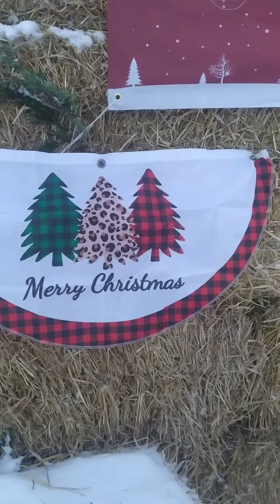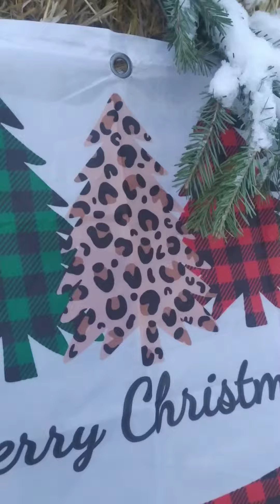Новогодняя фотозона в нашем приюте. Самое главное ЁЛКА Искусственная!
Дорогие Друзья!!!
У нас часто спрашивают, какие продукты нужны животным, что необходимо для хозяйственных нужд приюта.
Мы составили список самого необходимого, всё, что нужно нам каждый день, для того, чтобы наши животные были сыты и ухожены.
ПРОДУКТЫ:
- мясо говядины, козлятины, баранины, курицы, индейки, так же куриные и индюшачьи шейки, куриные головы, сердечки, желудки, суточные цыплята - это для наших хищников: Атоса, Марыси, Софии, Маруси, собак, лис, хищных птиц. В день нам необходимо 40 кг мясных продуктов.

- пшеница, овёс, дроблёнка, геркулес - это для наших лебедей, уток, кур, нутрий, дикообраза, кроликов и копытных. В день у нас уходит два 50 кг мешка мешанки.
- морковь, капуста, свекла, кабачки, огурцы, яблоки, бананы, груши - это для копытных, нутрий, дикообраза, кроликов, обезьян. В день уходит 25 кг овощей и фруктов (всё вместе).
- речная рыба, только мелочь - для водоплавающих птиц, медведя. В день уходит 6кг.
- мёд для медведя;
- корм для кошек сухой и мягкий.
- корм для собак для мелких и крупных пород, сухой и мягкий;
- корм для попугая кареллы, какаду;
- корм для шиншилл;
- комбикорм для кур и уток;
- комбикорм для копытных;
- сено. В день уходит 2 тюка.
ПОДСТИЛКА ДЛЯ ЖИВОТНЫХ И НАПОЛНИТЕЛИ:
- солома; Солома у нас идёт на подстилки для всех уличных животных и для птиц.
- наполнитель для кошек древесный; Для Атоса, Марыси,Маруси.
ВСЁ НЕОБХОДИМОЕ ДЛЯ ХОЗЯЙСТВА:
- пластиковые тазы, вёдра, вёдра оцинкованные, тазы оцинкованные;
- тележки для перевозки по территории тяжестей;
- лопаты совковые, скребки или тяпки, метёлки, веники, швабры - для уборки клеток и вольеров;
- мешки для мусора;
- перчатки резиновые, тряпичные;
- средства для мытья посуды, средства для мытья окон, белизна;
- чистые простыни, одноразовые пелёнки, чистые банные полотенца, чистые одеяла, пледы для экстренных, тяжёлых случаев.
- одноразовые шприцы 1,2,5,10, 20 мл;
- влажные салфетки, спонжики, медицинские перчатки;

Мы будем благодарны Вам за любую помощь!!!

На сайте ОЗОН можно сделать заказ для нашего приюта и его привезут прямо к нам!!!

РЕКВИЗИТЫ НАШЕГО ПРИЮТА:

Карта СБ МИР Карен Вачаганович

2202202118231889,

карта привязана к номеру

Карта Банк Тинькофф, Даллакян Давид Карнович

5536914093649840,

Наши банковские реквизиты:

Фонд зоозащиты "Спаси меня"

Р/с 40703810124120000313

ФИЛИАЛ ПАО "БАНК УРАЛСИБ" в г. Екатеринбург г. Екатеринбург